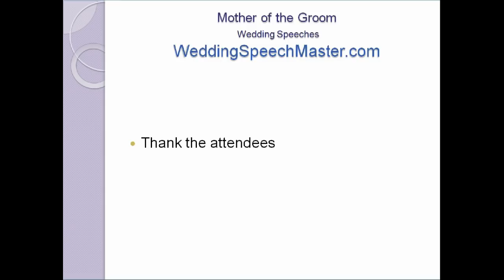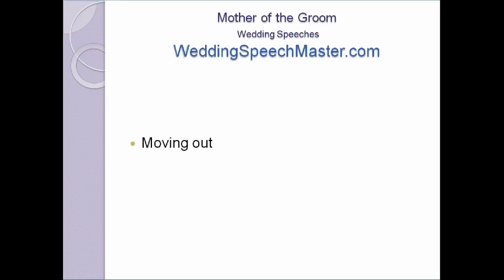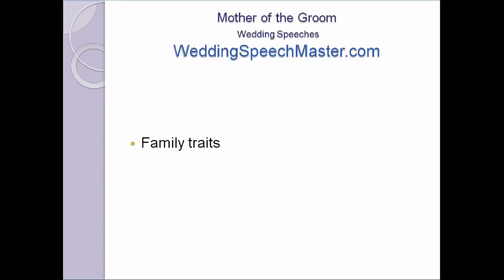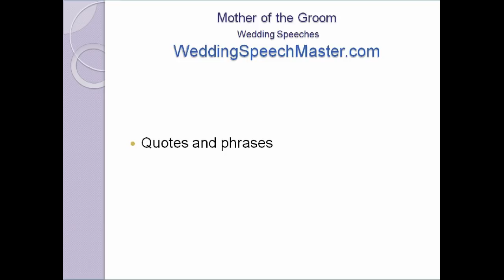Mother of the Groom Speech Tips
Real speech examples, ready-made for you at Wedding Speech Master.